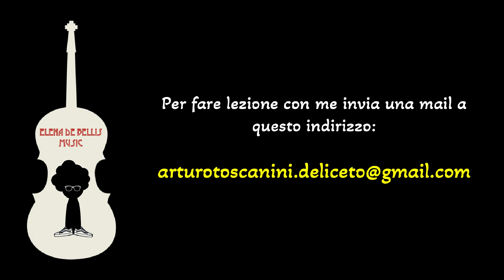La mia allieva preferita - Q&A settembre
Per fare lezione online con me inviare una mail alla segreteria didattica della mia scuola al seguente indirizzo:

Per spedirmi qualcosa:

INTESTARE A ‘ELENA DE BELLIS’
e inviarea
PARAFARMACIA DR.SSA PEDONE
VIA G. MATTEOTTI, 76
71121 – FOGGIA (FG)

LINK PER VIOLINO – LE MIE SCELTE 🎻

EASTARR (il mio preferito!!)

ECONOMICO FFALSTAFF

FASCIA PREZZO ALTA STENTOR

SPALLIERA ERGONOMICA (la mia preferita) ⭐️

SPALLIERA KUN CLASSICA

ARCO IN FIBRA DI CARBONIO

PECE che consiglio

PECE che uso io (la mia preferita) ⭐️

LEGGIO FORATO

LEGGIO PIEGHEVOLE

CURCI VOL.1 (un libro fondamentale) 📘

LINK PER GIRARE I VIDEO (il materiale che uso io) 🎥
MICROFONO

TREPPIEDI FISSO

TREPPIEDI PORTATILE FLESSIBILE

Pagina Facebook: ELENA DE BELLIS MUSIC – YOUTUBE